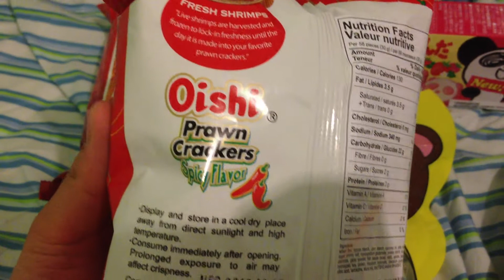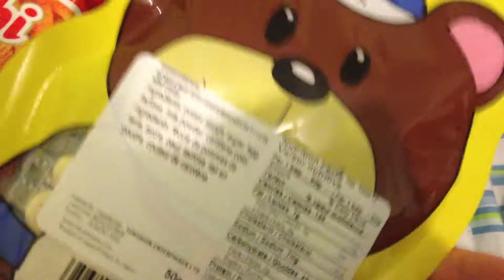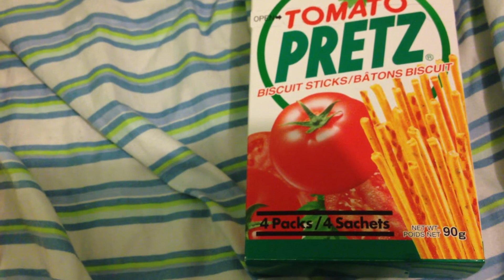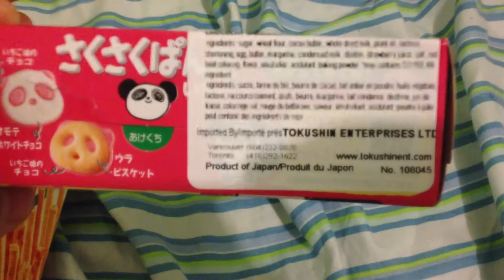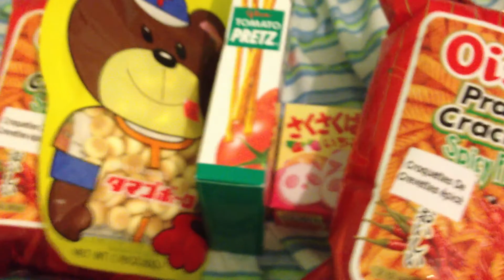Japanese, Chinese and Kawaii Snacks Haul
Haul of various Asian snacks :)